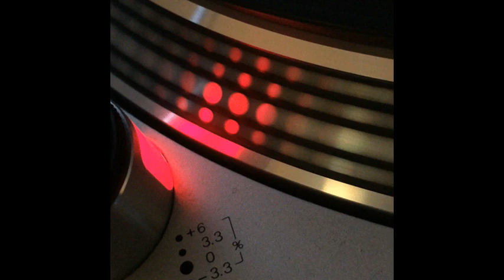Dj Mel - Follow Me Up (Mel Club To Ryan) - 1994